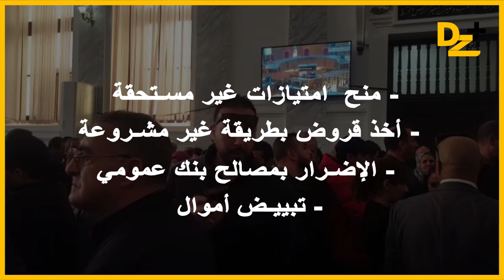تأجيل محاكمة رؤوس الفساد في الجزائر إلى 4 ديسمبر القادم